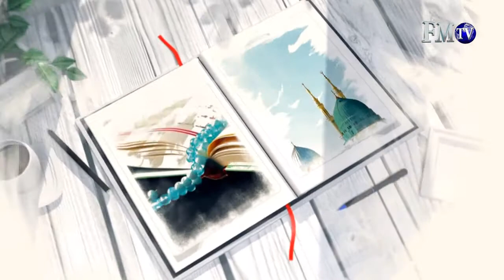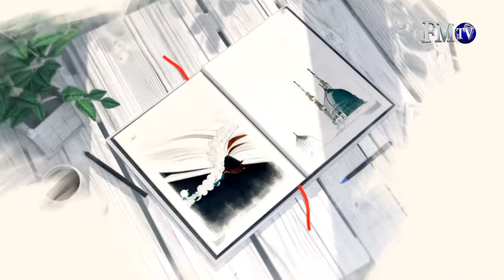Peygamber Efendimizin Hayatı (Siyer 7. Bölüm ) / Yaz Kursu